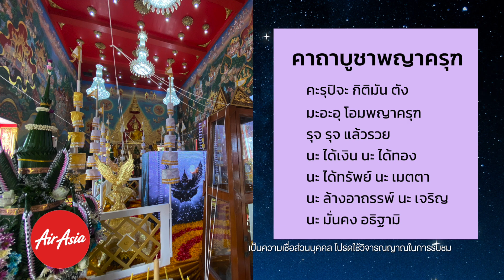การบูชาองค์พญาครุฑ ขอพรอย่างไรให้สมหวัง วันอังคารที่ 7 มีนาคม 66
เช็กดวงยืนหนึ่งกับ อ.คฑา วันอังคารที่ 7 มีนาคม 66 วันนี้มาเช็กดวงและฤกษ์มงคลประจำวัน และมาฟังเคล็บลับเกี่ยวกับการบูชาองค์พญาครุฑ จะมีวิธีการขอพรอย่างไรให้สมหวัง ไปฟังจากอาจารย์คฑากันเลยครับ

เช็กดวงยืนหนึ่ง กับ อ.คฑา ทุกเช้าวันจันทร์ถึงศุกร์ทางช่อง MONO29 เวลา 6.37 ในช่วงข่าวเช้า Good Morning Thailand